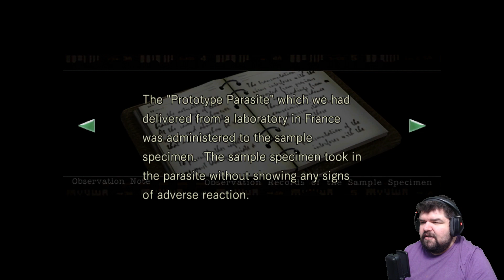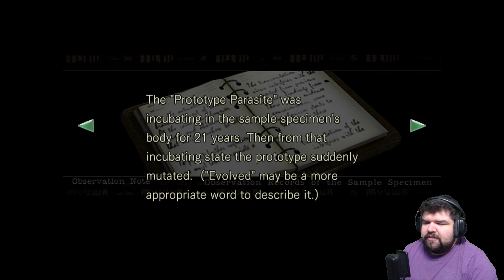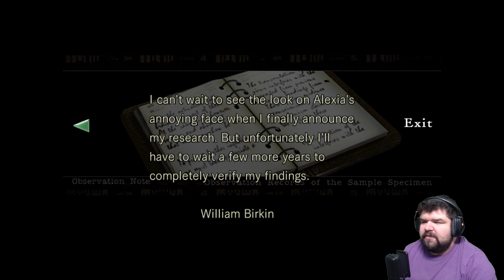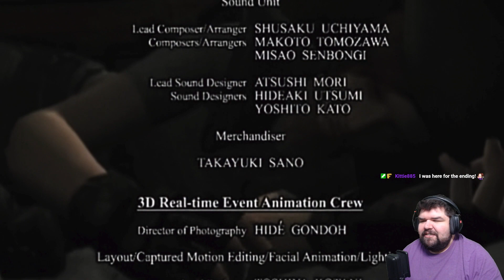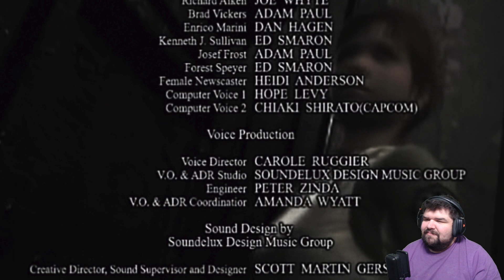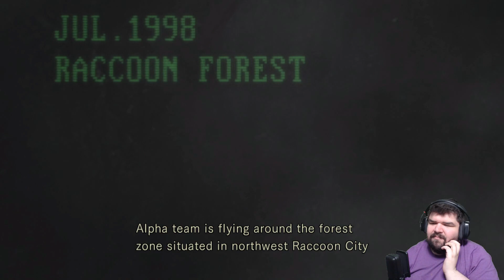Fraggin Playin' Resident Evil 1 REmake: Session 3 Part 1